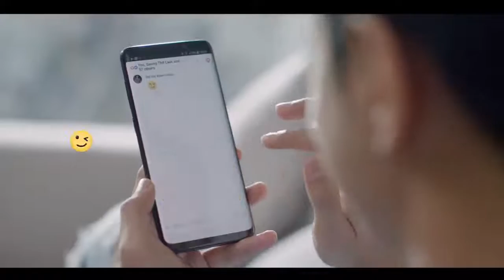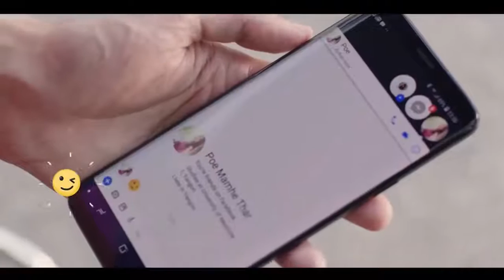thinkhaya- sai sai khame hlaing